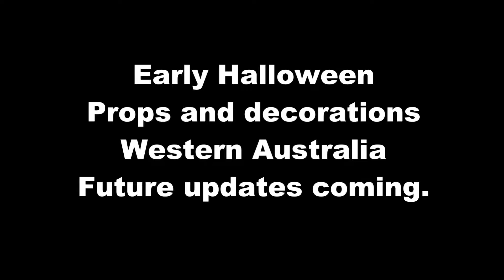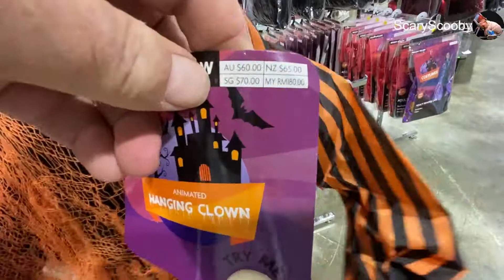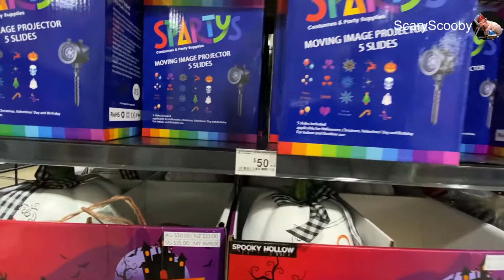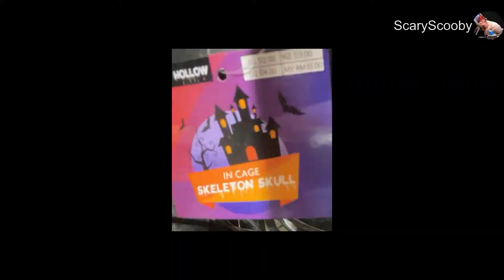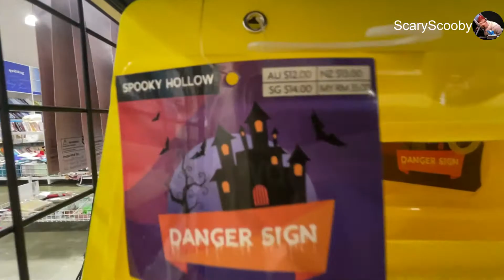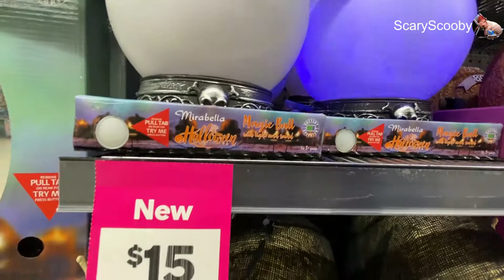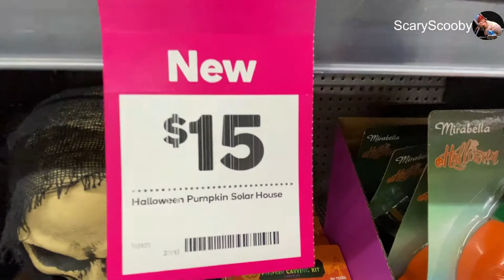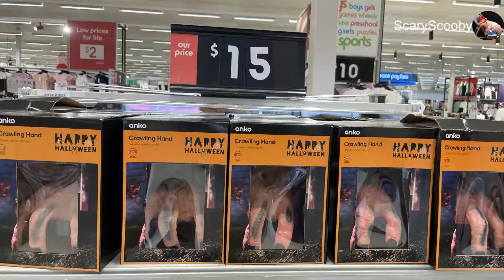1st Look at Retail Halloween Props etc Western Australia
Kmart, Big W, Spotlight, Woolworths, Red Dot and a local Smoke shop. Still early days?